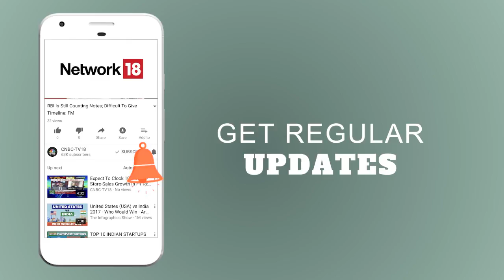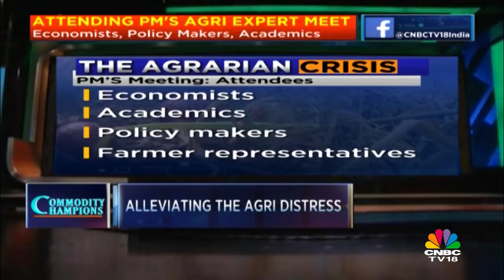Commodity Champions | Gold Prices Near Highest Since August 2016 | CNBC TV18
Gold advanced by Rs 170 to Rs 31,820 per 10 gram at the bullion market on Friday largely in sync with the overseas trend amid increased buying by local jewellers. However, silver met with resistance at higher levels and slipped by Rs 580 to Rs 39,380 per kg.